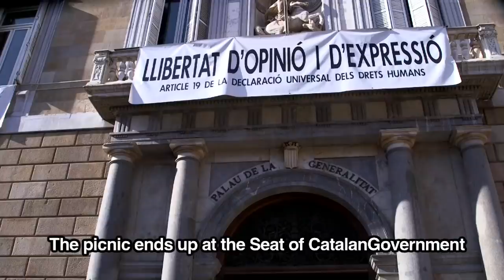Barcelona: Picnic for the Republic brings traffic to a standstill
A number of online platforms are emerging from the struggle for the right to self-determination in Catalonia, where direct action is organised through apps like Telegram. One of them is Picnic for the Republic, who organise family friendly direct action you can take the kids to.

Today that involved attempting to shut down the main train station, Sans, bringing traffic to a standstill by marching through the centre of the city, and finishing in front of the Catalan government confronting a small group of fascists who had crawled over from the earlier pro-Spain march.